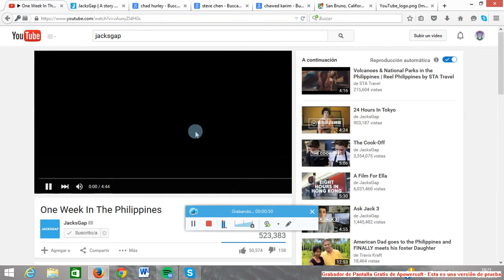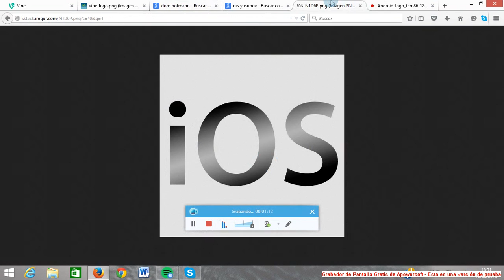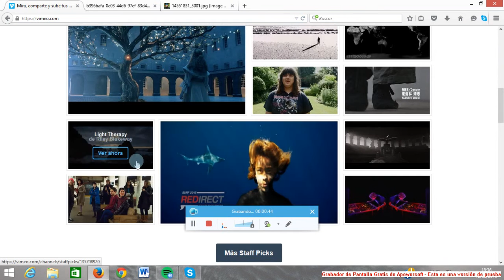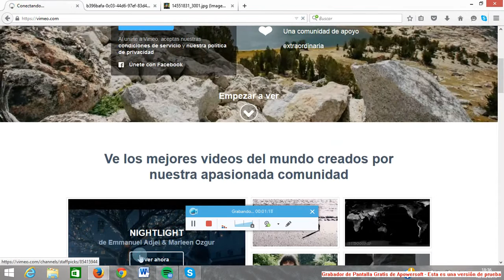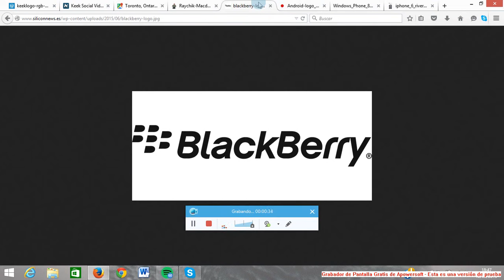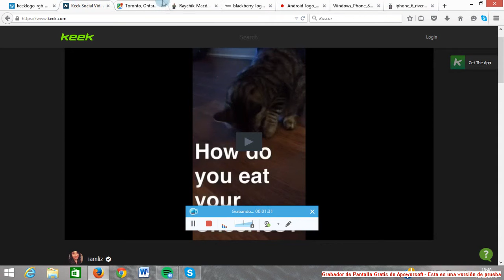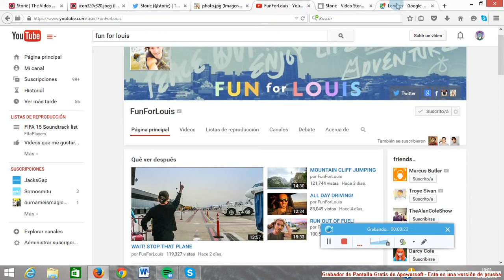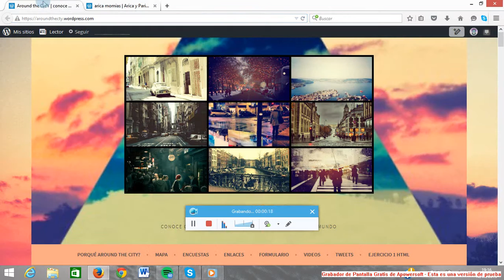Canales de Videos Sociales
Los canales de videos sociales más importantes del momento.
YouTube es un sitio web en el cual los usuarios pueden subir y compartir vídeos. Aloja una variedad de clips de películas, programas de televisión y vídeos musicales, así como contenidos amateur como videoblogs.

KeeK:
Los usuarios pueden publicar Keeks a la página web Keek utilizando una cámara web o por medio de las aplicaciones móviles KEEK para iPhone ,  Windows Phone , BlackBerry , o Android .  Los usuarios pueden también responder de vuelta con comentarios de texto o vídeo , conocido como "keekbacks", y compartir contenidos con otras redes de medios sociales importantes. También hay una opción de inserción que los usuarios pueden incrustar sus Keeks en un blog o página web.
Vimeo:
Vimeo es una red social de Internet basada en videos, lanzada en noviembre de 2004 por la compañía InterActiveCorp. El sitio permite compartir y almacenar videos digitales para que los usuarios comenten en la página de cada uno de ellos.
Fundación: noviembre de 2004
Director ejecutivo: Kerry Trainor
Fundadores: Zach Klein, Jake Lodwick

Vine:
Fundación: 14 de febrero de 2005, San Mateo, California, Estados Unidos
Director ejecutivo: Susan Wojcicki
Fecha De Adquisición: noviembre de 2006
Fundadores: Chad Hurley, Steve Chen, Jawed Karim

Storie:
Descubra miles de vídeos interesantes para ver y participar con las personas que las hicieron. Crear tus propios vídeos nunca ha sido tan fácil! Storie hace sin esfuerzo a la puntada juntos varios clips y usted puede compartir sus vídeos con nadie - en la aplicación o a través de la web.
En Storie puede grabar un montón de clips con un simple toque, o agregar y unir rápidamente a todos los clips de vídeo al azar Actualmente acaba ocupando espacio en tu iPhone. Es increíblemente fácil. Reordenar clips, recortarlas, añadir filtros.  Construir su vídeo con el tiempo y que lo ponga una vez que esté listo. Louis Cole